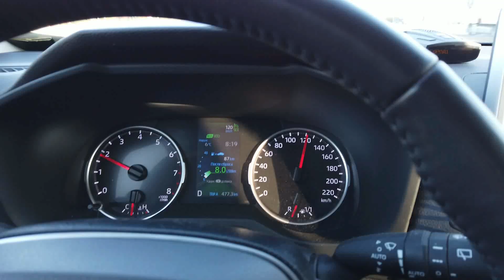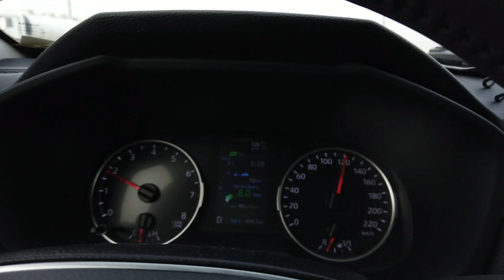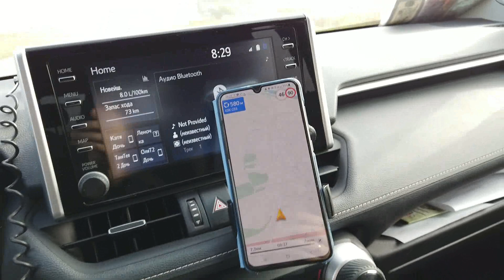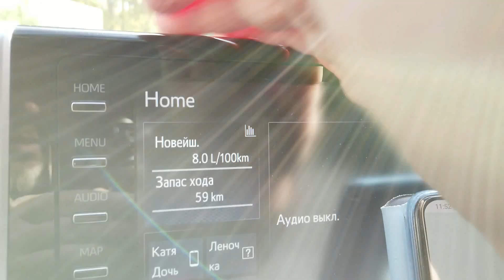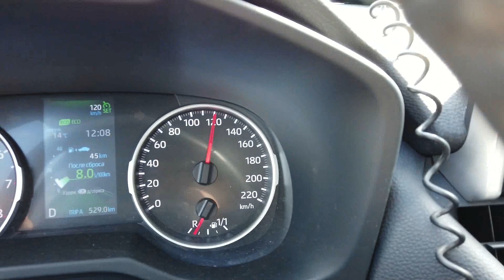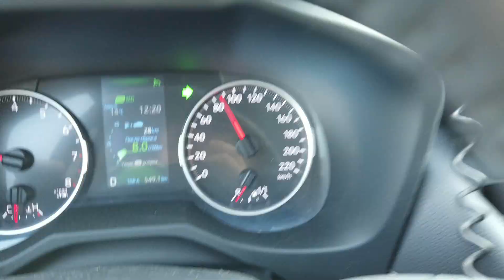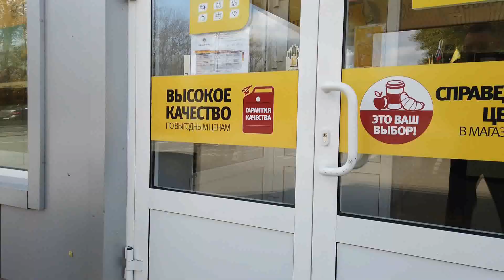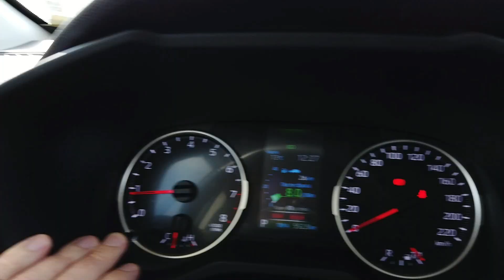RAV4 2020 Объезжаем платку. Челлендж, когда закончится бензин на трассе. vlog владельца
Разговорчики в пути
Поддержать наш канал можно на kaрту Тинь koff 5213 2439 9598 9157